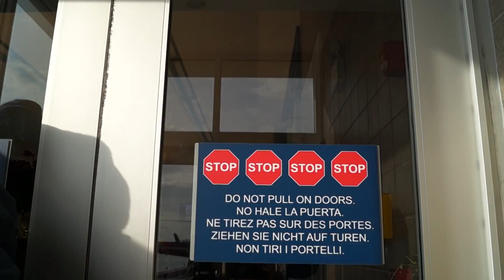Downtown Manhattan Heliport East River, New York - Part 3